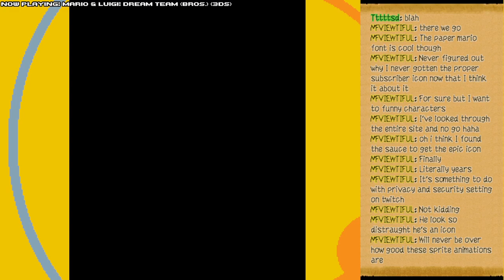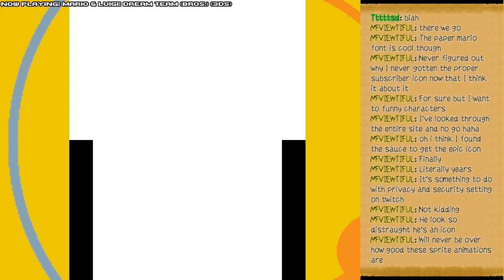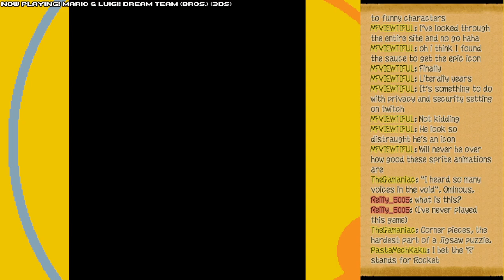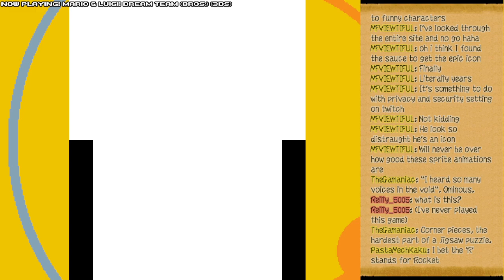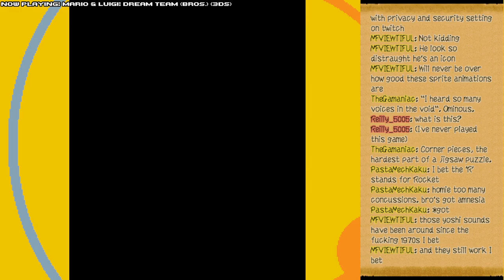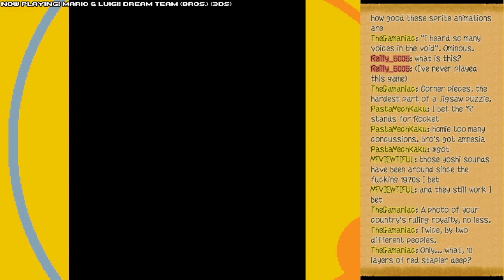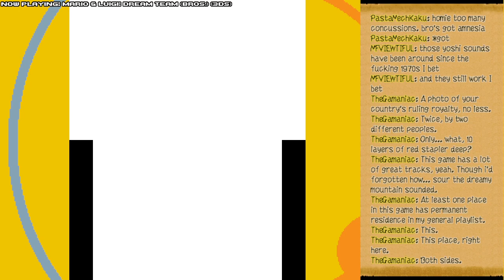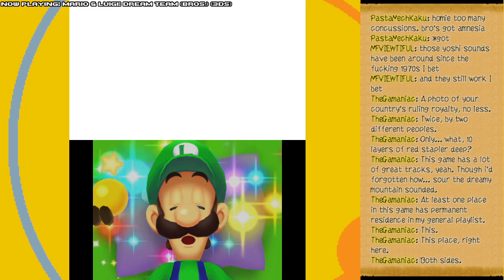Every M&L game with Arpa! M&L Dream Team January 14th 2024